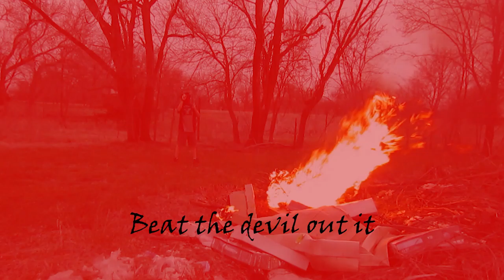Iron Plow Painting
Just painting a happy little iron plow to calm my inner demons. Hope you like it.